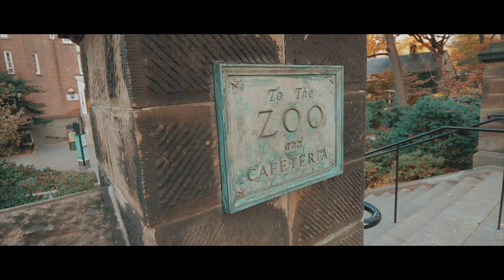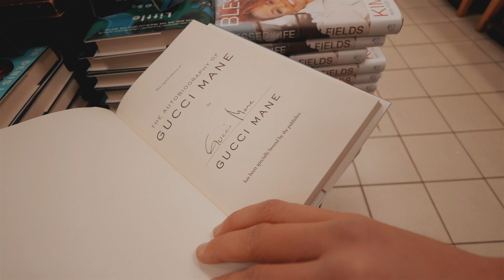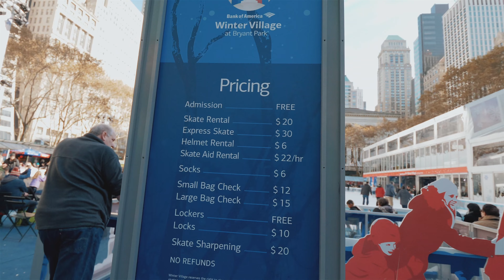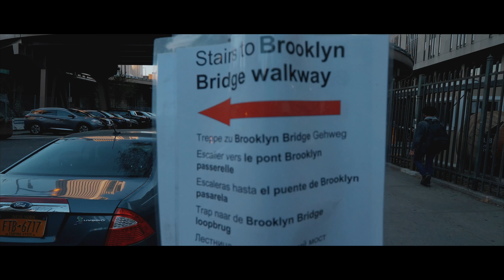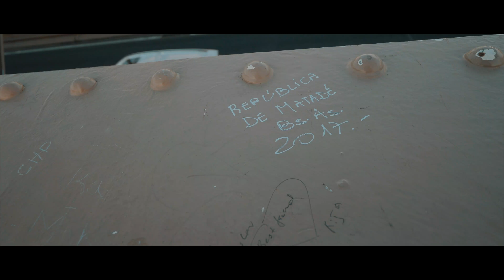Один день без телефона в Нью-Йорке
Подборку треков вы можете найти тут в аудиозаписях, по номеру влога

Собираю на поездку по национальным паркам США и буду рад вашей поддержке

Сколько лет?

Где я беру деньги на поездки?
▹ Я занимаюсь съемками любой сложности - стритстайл на неделях моды, портреты, лукбуки для шоурумов, провожу съемки для инста-блогеров, снимаю для ресторанов и кафе, репортажные съемки с различных мероприятий, видеосъемки с дрона для отелей и других объектов, перечислять можно долго, одним словом - снимаю.
▹ Коучинг, провожу индивидуальное обучение по съемке и обработка фотографий, монтажу видео, созданию контента на ютубе, ведению и продвижению персональных и коммерческих аккаунтов в Инстаграм, так же у меня есть групповой онлайн курс по мобилографии, то есть съемки и обработке фото на телефоне, если кому интересно пишите в директ или на почту :)

Как выучить английский язык?
▹ Стоит больше практиковаться, я всем советую смотреть фильмов на английском языке, возможно с русскими субтитрами, только не старайтесь их тупа читать, а просто иногда себя проверяйте. Но мой фаворит - это зарубежный YouTube, который я смотрю каждый день и благодаря этому учусь разбирать быструю речь, узнаю новые слова и сленг, найдите блогеров за которыми вам интересно следить, и вперед!

Не планировал я приехать туда-туда?
▹ Как только я запланирую поездку в какую-то локацию, я об этом сразу же сообщу у себя в инстаграмме и если это будет ваш город, то я с радостью посещу места которые вы советуете :)

Какая у меня техника для съемок?
▹ Для фото - Canon 5D mark 3 + Canon 24-70 II
▹ Для влогов - Phanasonic gh5 + Объектив Panasonic Leica DG Vario-Elmarit 8-18mm + Микрофон RodeVideomicro + Трипод Gorillapod Focus
▹ iPhone 7+
▹ GoPro Hero 3+
▹ MacBook Pro Retina 15’ 2014 / 16 ГБ /

В чем монтирую свои влоги?
▹ Все свои влоги я монтирую в Final Cut Pro X - склеиваю, делаю эффекты и крашу в одной программе.

Где я беру музыку для влогов?

Какими программами я пользую для обработки фото?
▹ На компьютере это - Lightroom и Phpotoshop
▹ На телефоне это - Snapseed, Polarr, Darkroom, VSCO, PhotoshopMix, Lens Distortional и Square Edit